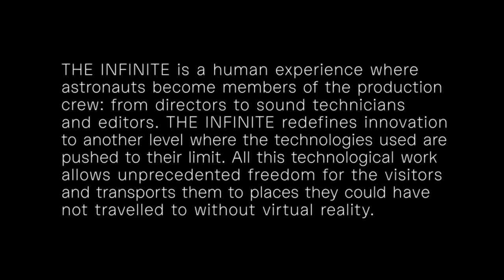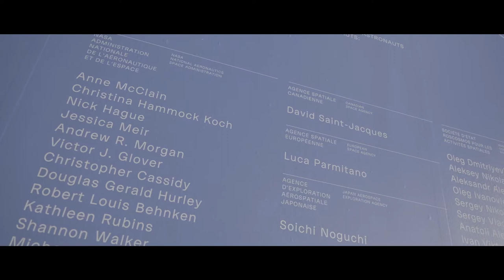THE INFINITE: The Ultimate VR Exp | NEW FRONTIERS | Documentary Series - Making of | Ep. 3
Thank you to Phoebe Greenberg, Marie Brassard, Félix Lajeunesse, Annabelle Fiset, Laurent Monnier and Julie Tremblay whose testimonies were used in this documentary.

Documentary Series
Created by PHI & Félix and Paul Studios | Produced by Roméo et Fils

The INFINITE is a unique poetic immersive experience, based on an astronaut journey that brings the scale of the universe and the “overview effect”  into your body and soul.
World premiere in Montreal, Summer 2021, THE INFINITE is an unforgettable journey into space where several mediums (virtual reality, augmented reality and projections) collide with exceptional realism in an immersive experience unlike any other.

The first-ever multisensory and interactive virtual reality experience to transport visitors aboard the International Space Station (ISS), as if you were there. As we are about to celebrate 20 years of continuous human presence in space, Felix & Paul Studios partnered with TIME, NASA and the ISS National Lab to film more than 250 hours of immersive 3D-360° footage aboard the ISS and more than 16 hours of exclusive Astronaut Logs interviews.

This footage is the basis of an immersive multiplatform story called Space Explorers: The ISS Experience, the biggest media project ever produced in space.

We have followed the lives of 8 astronauts aboard the ISS and captured the harsh process of adaptation to life in space, the scope of their scientific work, and the complex operations needed to maintain the station, paving the way for the future of human spaceflight. Through their logs, astronauts opened up an intimate window into their thoughts, personal experience and imagination, sharing their newfound perspective on humanity opened up by the “Overview Effect” and their insights on the purpose of space exploration.

Making this documentation accessible brings these moments back down to earth and gives visitors an opportunity to bear witness to the developments being made on the station first-hand. In doing so, THE INFINITE provides an avenue for visitors to reflect on humanity’s place among the stars, and live in this moment together.

As humanity develops the tools to create a sharper image of the cosmos, so to have those tools and technologies affected artists and their techniques. This progress is not limited to improving the fidelity of our representations, the tools we have, shaping our relationship to space, our imagination of the vastness beyond our planet.

INFINITY Experiences is a joint venture between PHI Studio and Felix & Paul Studios founded in April 2020 to create, produce and distribute large-scale immersive projects including the travelling exhibition THE INFINITE who is the first-ever multisensory and interactive virtual reality experience to transport visitors aboard the International Space Station.

As of today, THE INFINITE is the most ambitious project realized so far in the virtual and interactive reality industry.